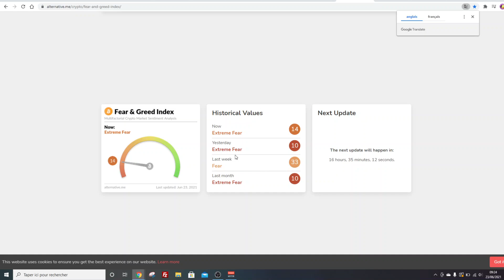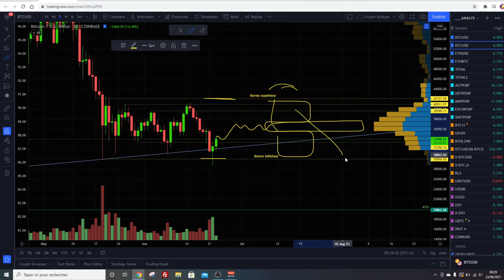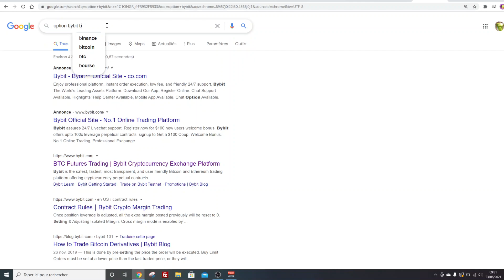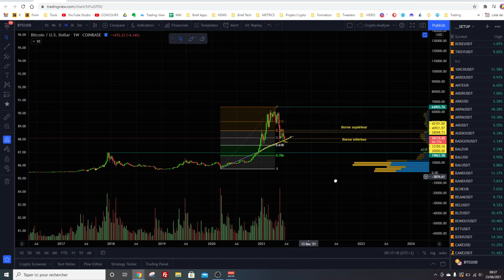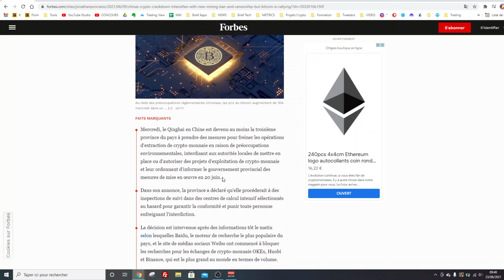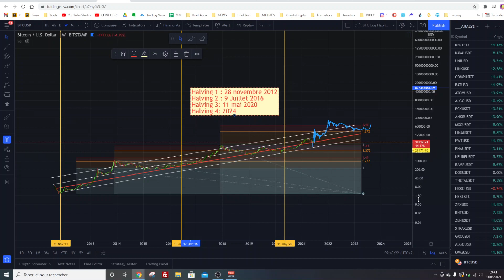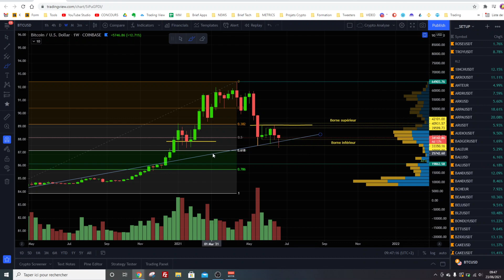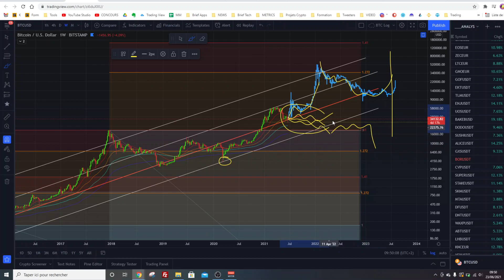😱😱 [BITCOIN] MON AVIS SUR LE BEAR MARKET ! 🔥🔥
Timescode:
00:00 Intro
03:38 Fear and Greed
03:30 BTC Daily
06:00 RSI bitcoin
07:35 Options BTC
08:32 Rsi Bitcoin
09:50 Bitcoin long terme
12:15 Scénarios et proba
13:40 BTC Weekly
15:25 China Ban
16:45 BTC Log
18:25 Halving
20:00 Scénario long terme Btc
25:00 Scenario catastrophe
25:40 Outro

N'hésites pas à écrire en commentaire pour poser tes questions.
Il n'y a aucune question bête et tes questions ou remarques pourront certainement être profitables pour l'ensemble de la communauté.